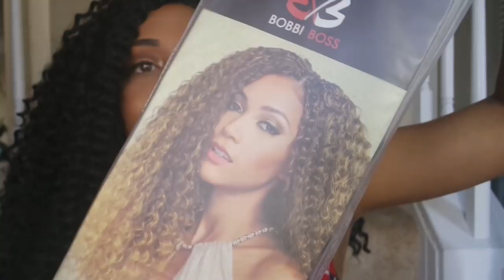BOBBI BOSS NILE WAVE CROCHET HAIR REVIEW| BEST CROCHET HAIR FOR SWIMMING?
Packs-5 Packs
Color-1B
Weeks Worn-3 weeks